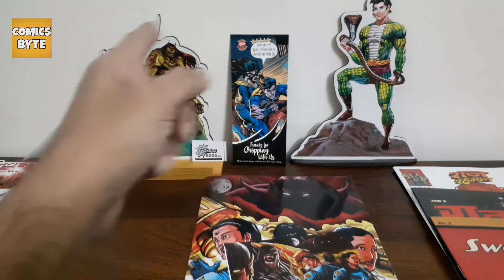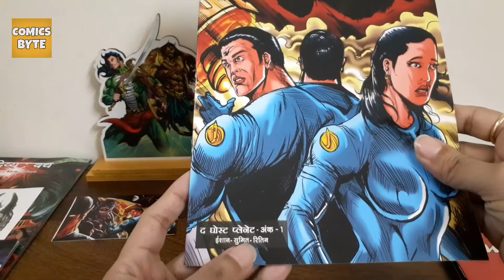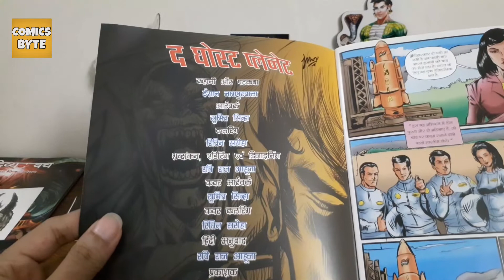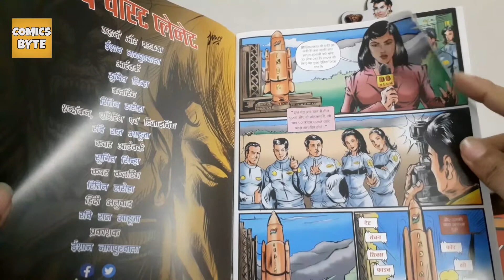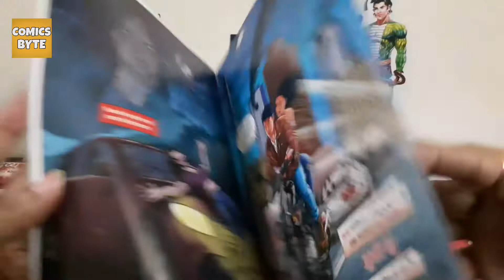Can You Survive On The Ghost Planet? | Arc Comics | Comics Byte Unboxing | Product Review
नमस्कार मित्रों, आज देखेंगे एक नए प्रकाशक की काॅमिक्स जिसका नाम हैं - "द घोस्ट प्लेनेट"। आर्क काॅमिक्स का यह पहला अंक हैं और बेहतरीन कार्य किया हैं उनहोंने! यकीन नहीं होता तो वीडीयो देंखें और फिर मानें।

कॉमिक्स बाइट से जुड़े, हमारे वेबसाइट पर।
आर्क काॅमिक्स की जानकारी के लिए देखें:-

और हाँ कमेंट सेक्शन में बताइये की विडियो आपको कैसा लगा?